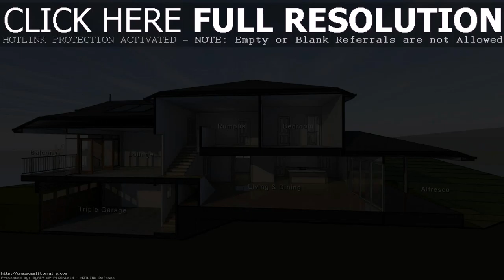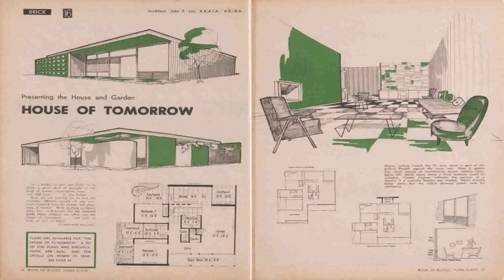Small House Designs Floor Plans Australia - Gif Maker DaddyGif.com (see description)